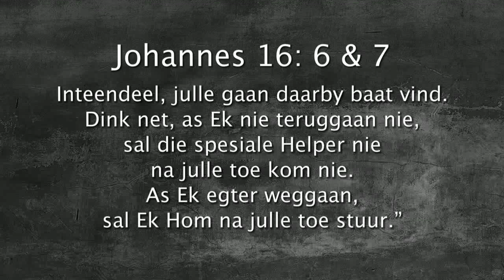Oordenking 03 Julie 2017